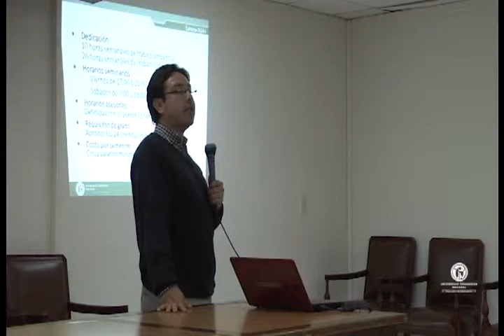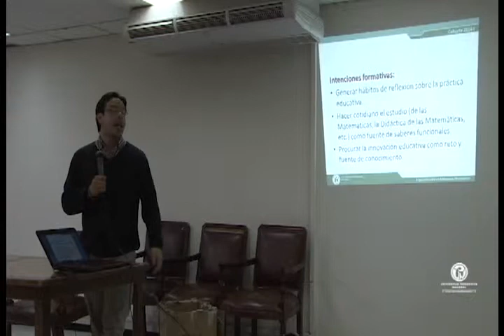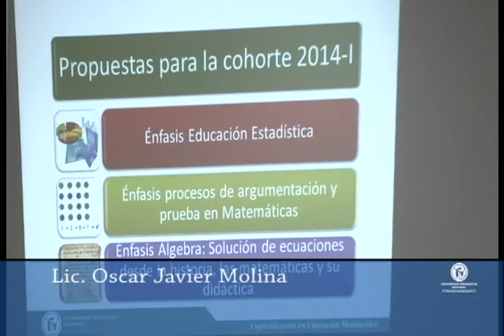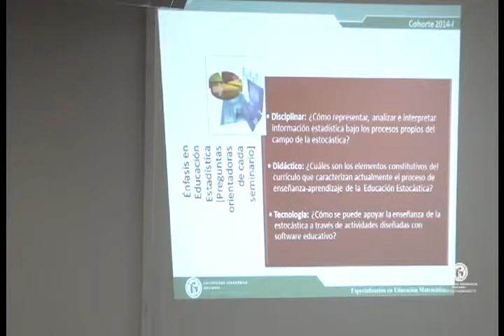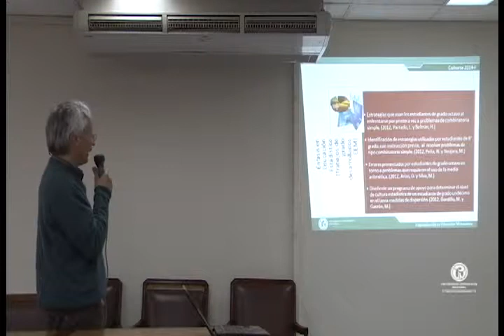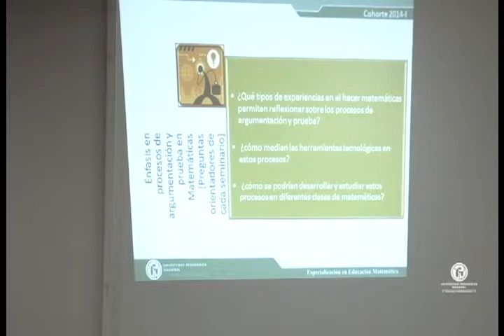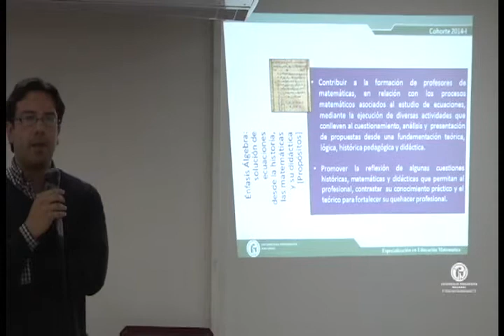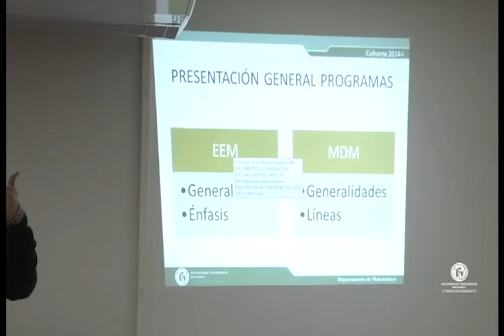Presentación general de la Especialización en Educación Matemática